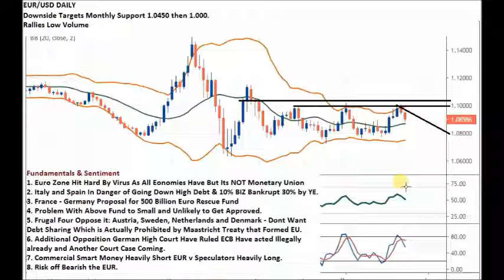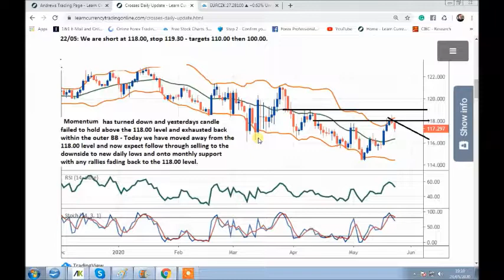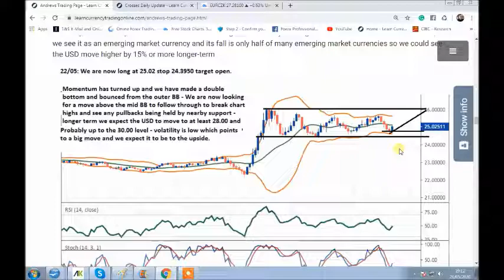Forex Trading Strategy EUR Forecast Trading High Impact Fundamentals - EUR Analysis 23/05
Get LIFE to our Members Center and a RISK-FREE 90-day trial on the